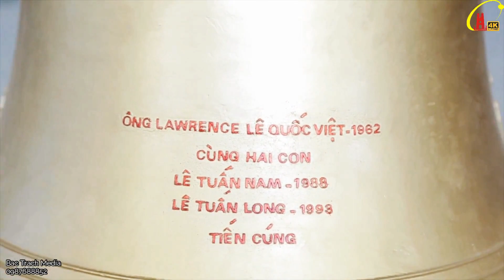Đôi Dòng Lịch Sử - Giáo Họ Song Hai - Giáo Xứ Thiên Lộc - GP thái Bình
Kính Mong Mọi người cùng ĐĂNG KÝ Kênh ( Subscribe ), Like và Chia sẻ video để ủng hộ cho kênh truyền thông của  Đền Thánh Kính Lòng Chúa Thương Xót Bác Trạch Nhé .
Xin Ơn Chúa tuôn tràn nơi quý vị va Xin Chân Thành Cảm Ơn !